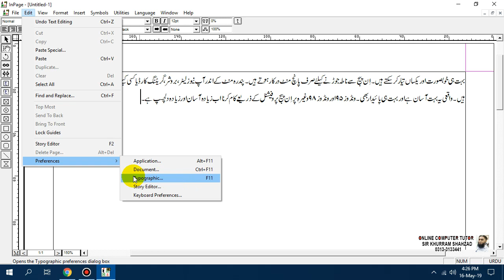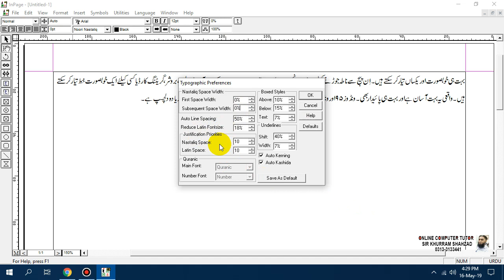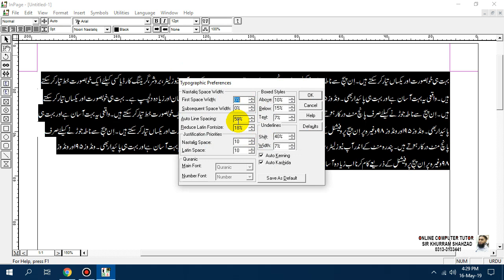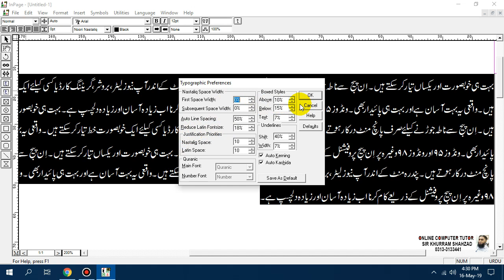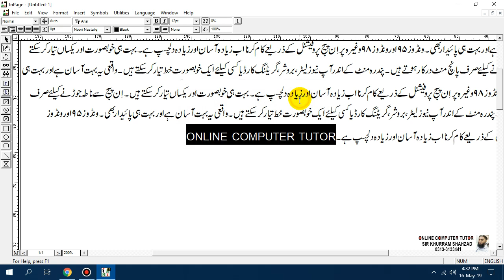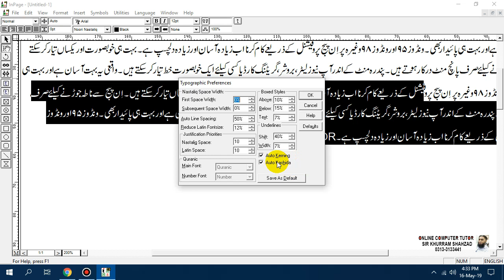Advanced CIT Course - Typographic Preferences in Urdu Inpage - 125